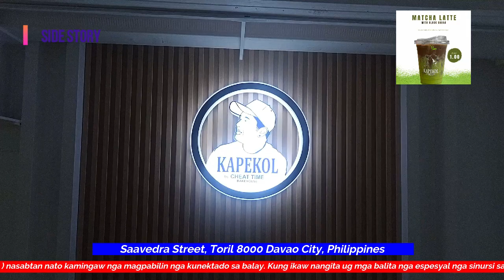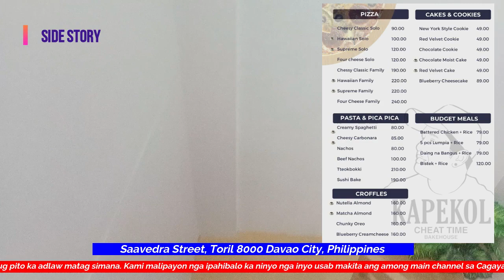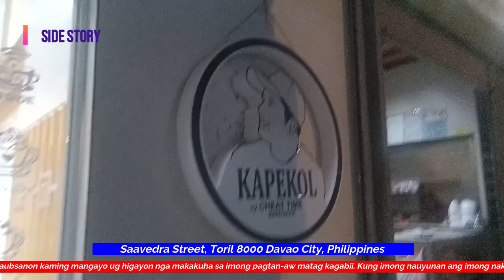Davao City Breaking News: Pinoy Rob Channel (Tagalog)